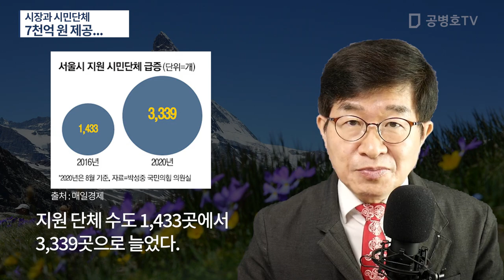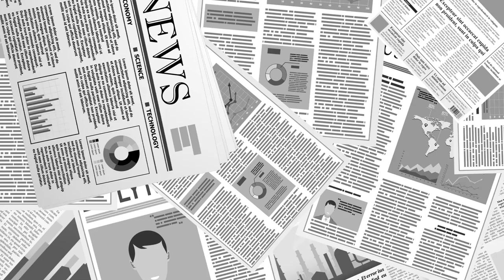시장과 시민단체 / 7천억 원 제공... [공병호TV]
Bitcoin : 3MTW849AkP2ftLeSK2teZHMmzLu7Z83s9U